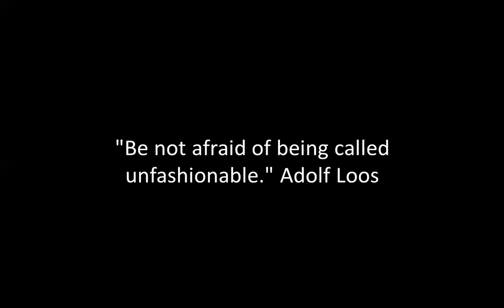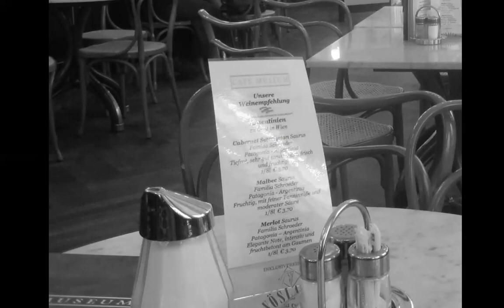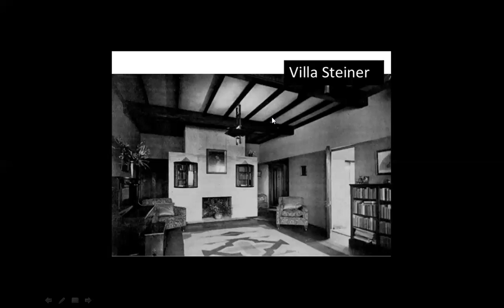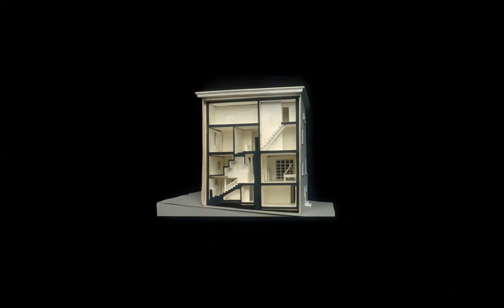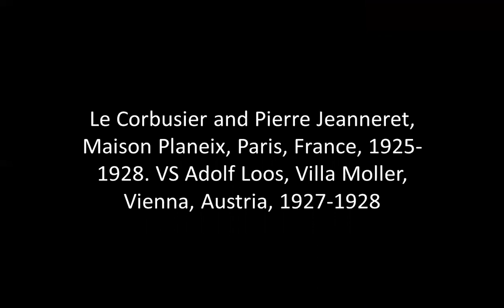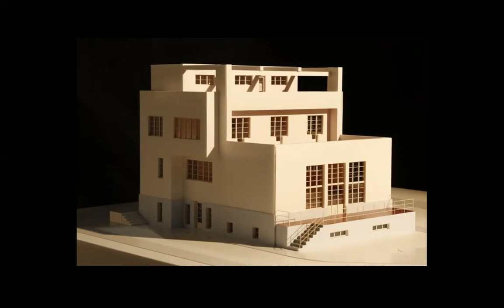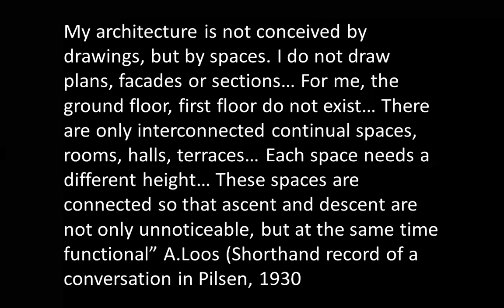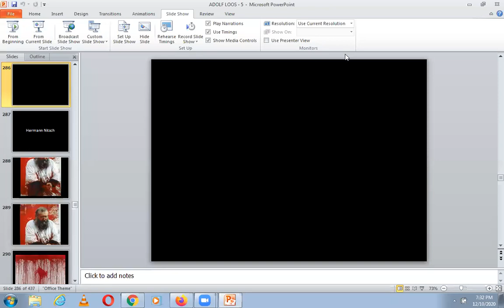ADOLF LOOS | ICARCH 2021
Adolf Loos (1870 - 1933) was an Austrian architect, whose rejection of all ornament, curves, and decorative features had a profound influence on a generation of architects. He was not, however, himself a successful architect.